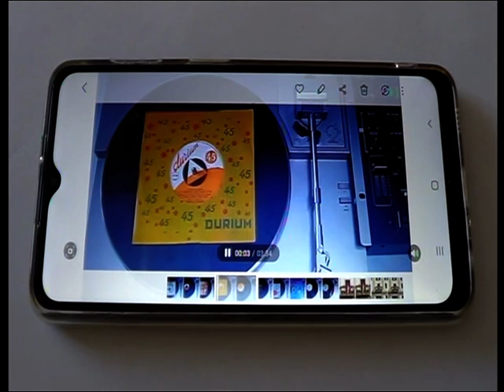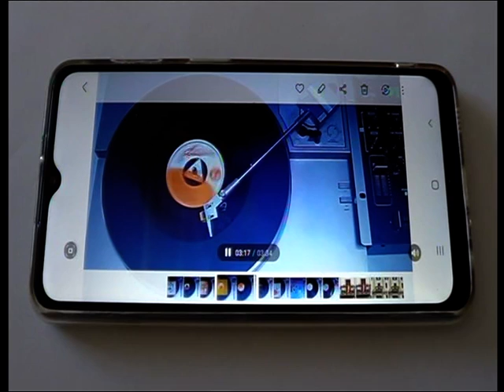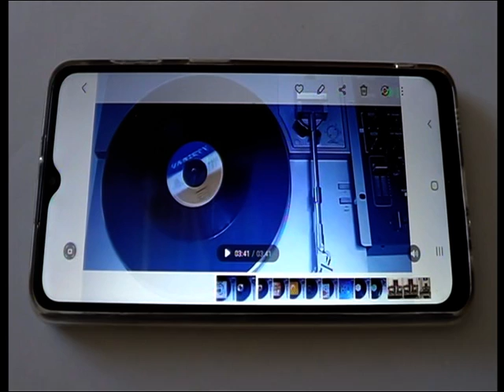2^ PARTE - OGGI, ASCOLTIAMO QUALCHE BRANO MUSICALE DEL PASSATO TRAMITE IL TELEFONINO; CHE A QUELL'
EPOCA IL TELEFONINO NON C'ERA !